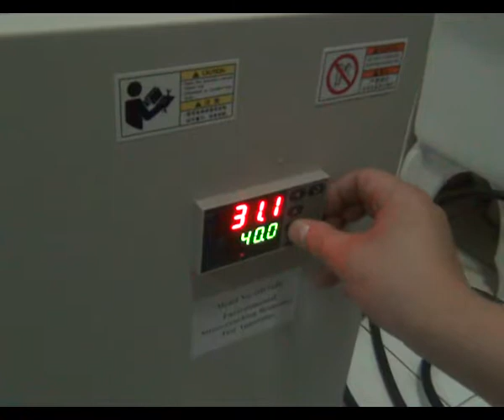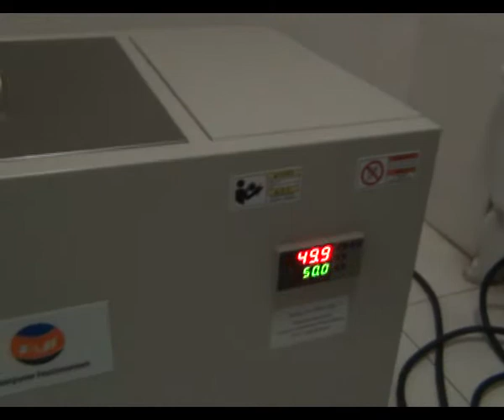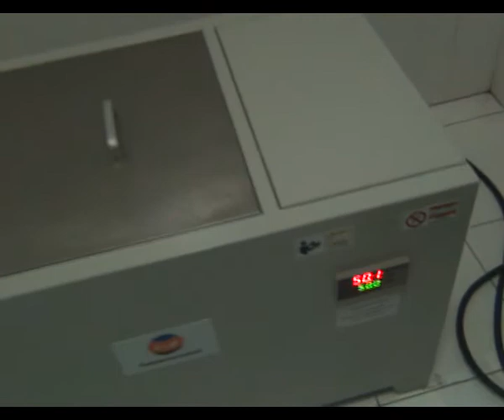How to use Notched Constant Tensile Load Tester DW1440 from FYI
Notched Constant Tensile Load Tester ,also named Environmental Stress-Cracking Tester which meet with ASTM D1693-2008.We tell you how to use Notched Constant Tensile Load Tester DW1440 from FYI if you need more information .please visit our or send email to us